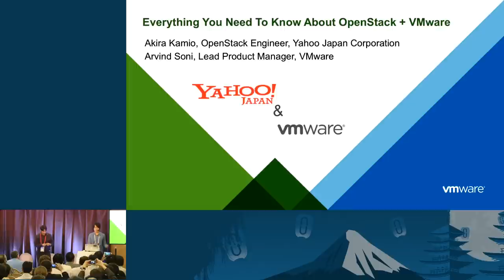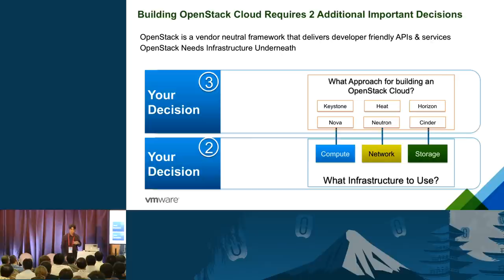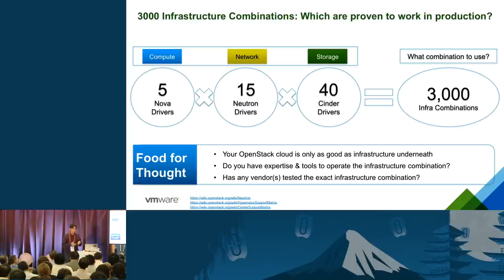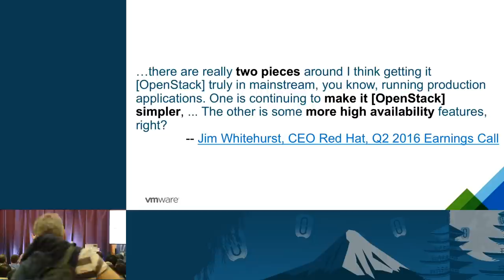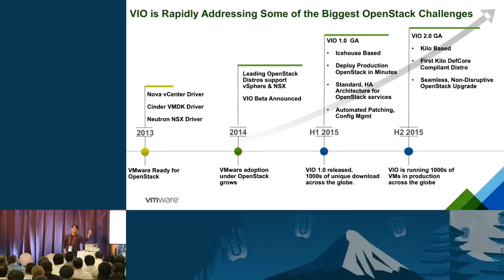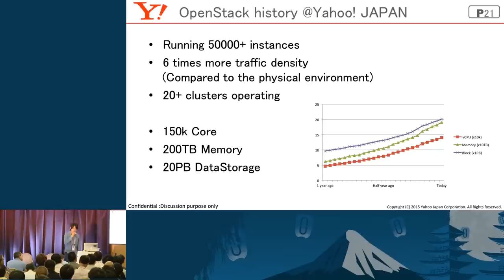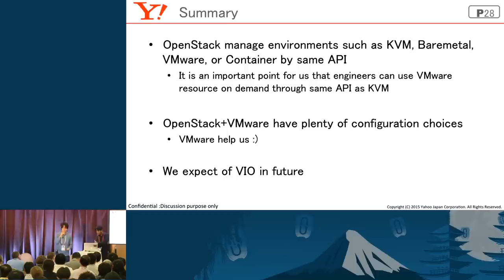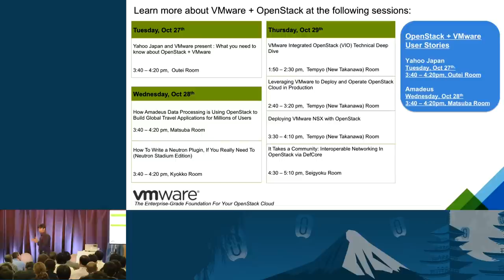VMware- Yahoo Japan and VMware present : What you need to know about OpenStack + VMware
VMware has been busy integrating SDDC products with OpenStack. We have strong OpenStack integrations for both infrastructure products such as vSphere for Nova, NSX for neutron, VMFS for Cinder;  and  operational products such as vCenter, vRealize Operations, LogInsight. With the Vmware Integrated OpenStack distribution launched in 2015, we are aggressively simplifying some of the key OpenStack challenges such as deployment, upgrade, patching etc. In this session we will describe VMware strategy,